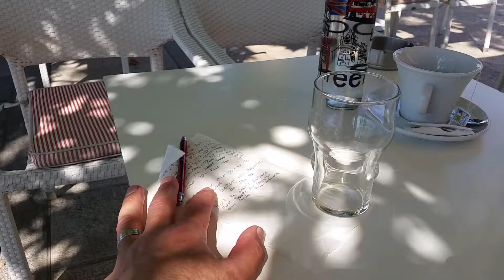Darren Burch - I'll never never give up on you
Lighthouse of Alexandroupoli
Three years ago I had to leave my beautiful Berna because of Visa problems. It was certainly a very sad time for the both of us. So while I was in Greece on my own. I decided to write my güzel Berna a love song called  I'll never never give up on you. My Berna is my everything.

Lyrics to "I'll never never give up on you".

Our love has come so far
And yet.
We were pulled apart.
And now I'm on my own.
As I write to you.
The words from within my soul.
And as my tears fall upon my words for you.
I can feel you, I can see you in my mind.
And as I look over towards the open sea.
I'll send you my love. On a breeze
I'll never never give up on you
I'll never never give up.
On you.
In a place called Greece.
Where did it all go wrong?
As I look around
I see a carnival
Empty, with no one around
And when I look into my tea leaves within my cup.
I can see on a hill next to me.
And even though the carnival maybe empty now.
I feel like it's been a big part of me.
On you.

© Copyrights to our original songs. Owner-documented by Darren and Berna Burch. Under the trademark, of Darren Burch with Danmark music group. Germany.